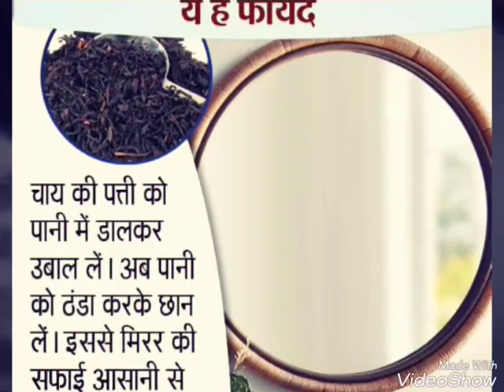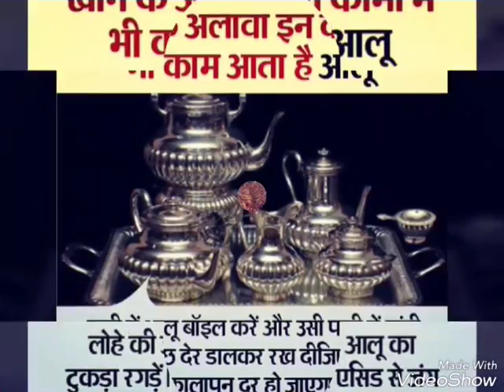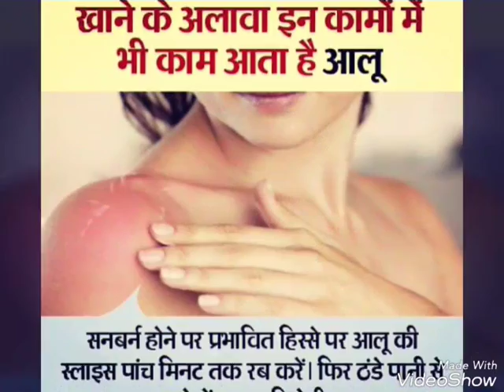Magical uses of potato and tea leaves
Life hacks ,potato and tea leaves uses , amazing uses ,